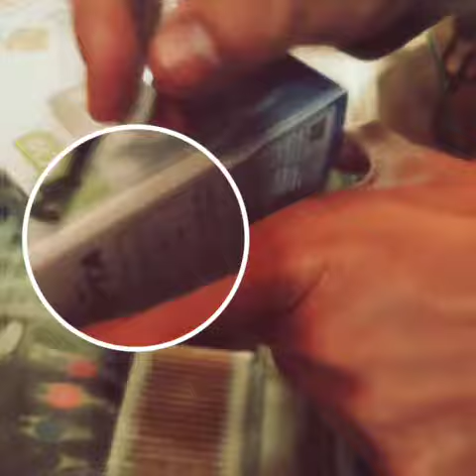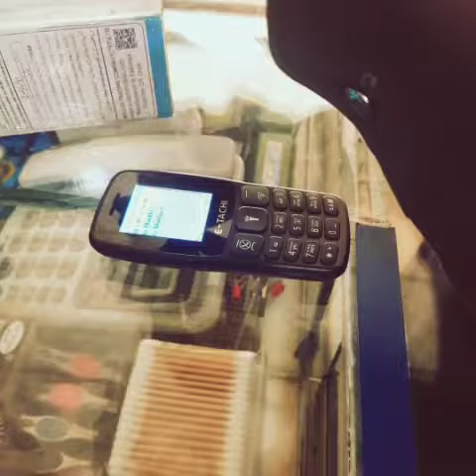welcome to e-tachi Mobile B,106 unboxing and review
e-tachi Mobile unboxing review 2023